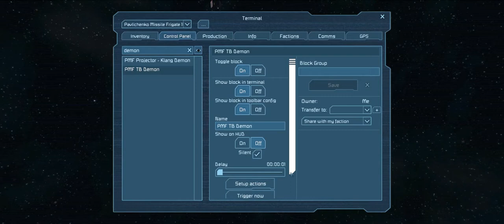Space Engineers - Pavlichenko Missile Frigate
No rotors, no pistons, just salvos and salvos of projection welded, optically guided missiles; both free space and atmospheric.  The frigate can travel fully loaded in and out of atmospheres and rain hell down on long range targets.